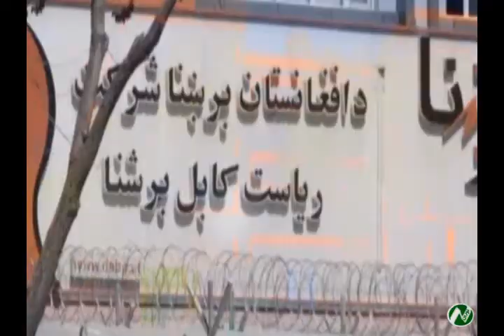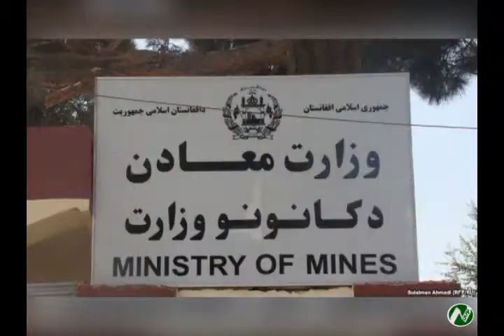خبر های ساعت ۶ تلویزیون نورین ۱۳۹۹/۸.۱۰